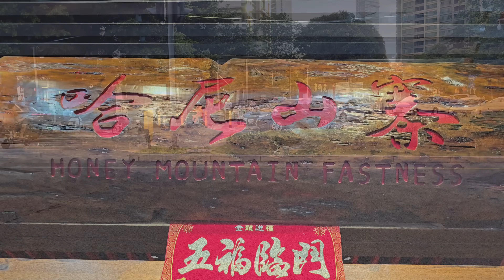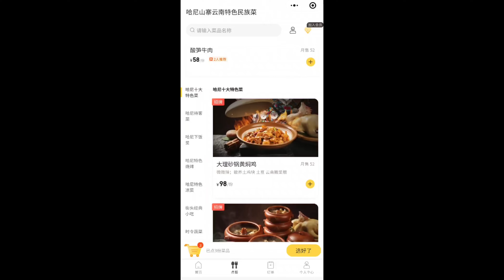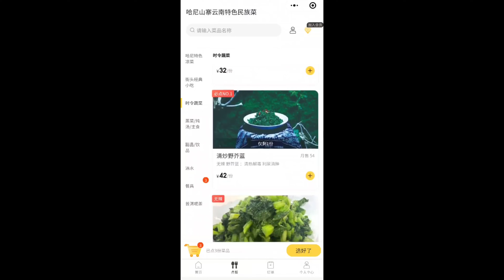深圳雲南菜 -哈尼山寨 雲南風味 | 歌舞表演 | 興客人同樂 | 皇御苑對面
哈尼山寨雲南特色民族菜(皇崗公路大廈店)
福田南路31號哈尼山寨雲南特色民族菜